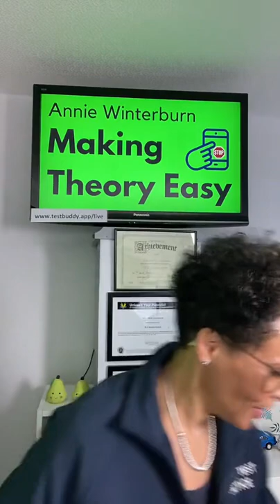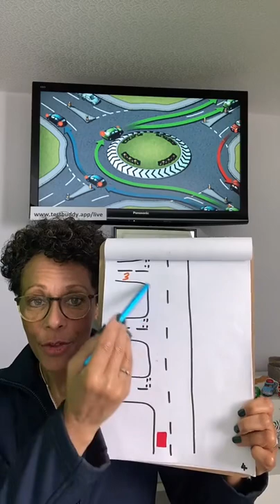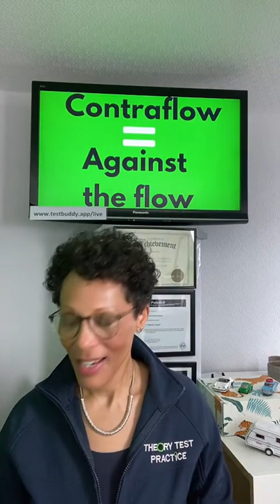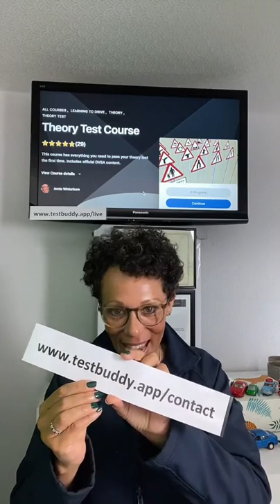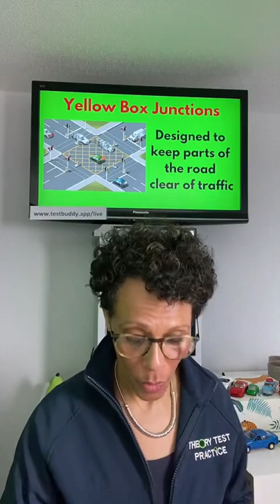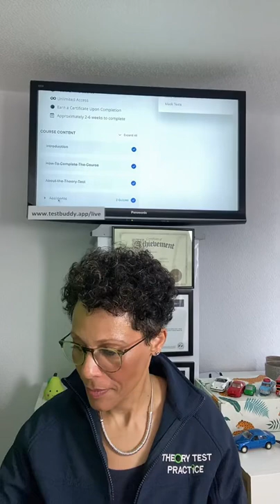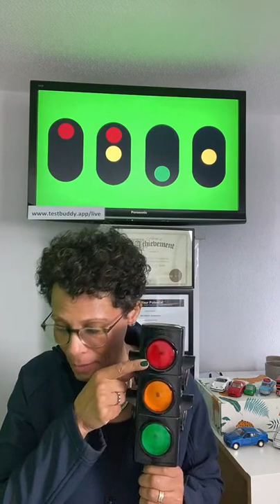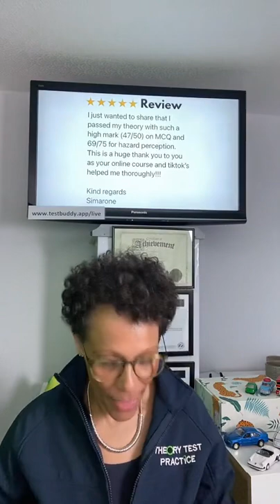Theory Test I THEORY Lesson I 2022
This a a LIVE theory test lesson delivered on TikTok.

In this lesson, I cover:
Signaling at roundabouts
Contraflow
Speed limits
Traffic Light Sequence
Crossings